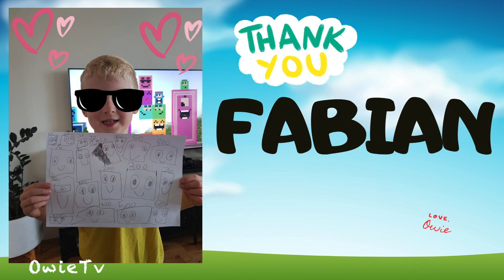Counting by 118 Song | Minecraft Numberblocks Counting Songs | Math and Number Songs for Kids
Come on let's learn to count
Counting is fun and easy
Come on let's learn with Owie Tv

Children's music, Kids Song,

More Counting Songs from Owie Tv